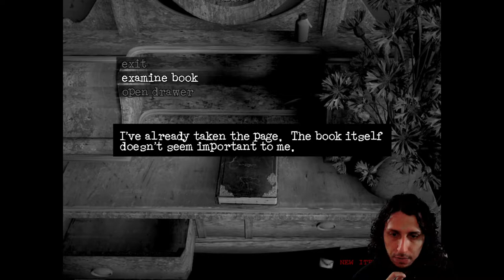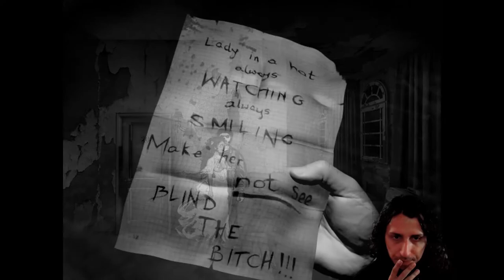Downfall: Redux with Beroun - Episode 10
Beroun plays Downfall: Redux for the first time ever because The Cat Lady was a huge success and we were too excited for this sequel to wait any more.